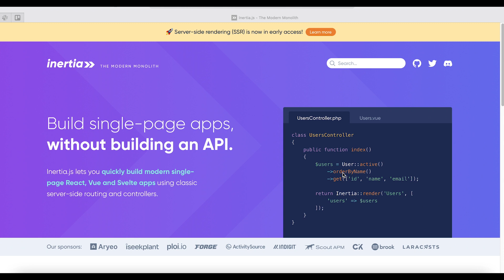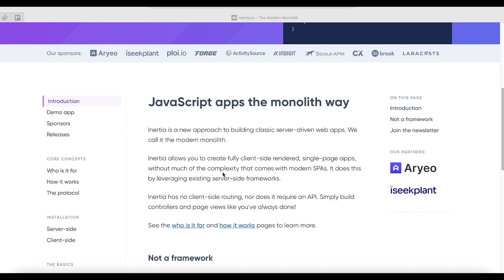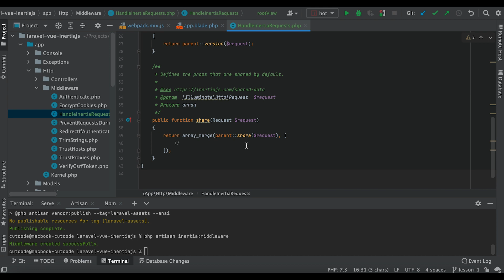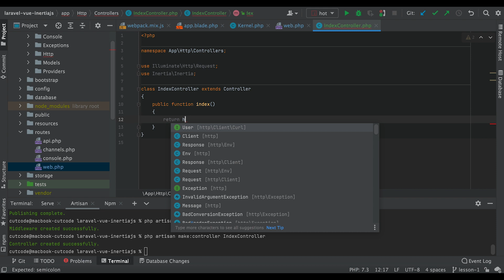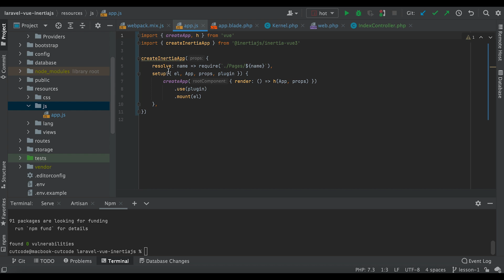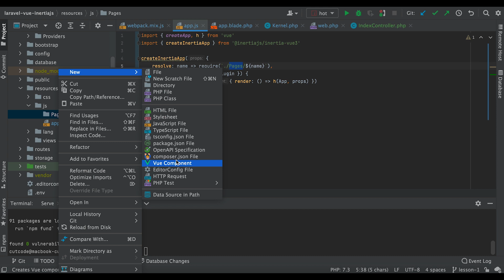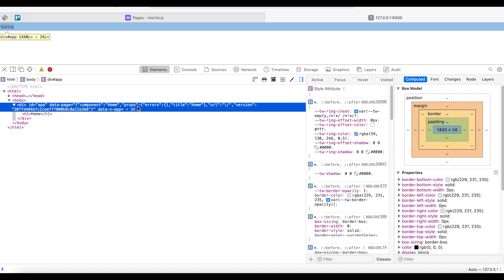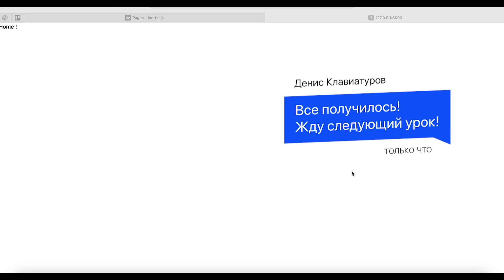Курс по Laravel+inertia+vue. Урок 1. Установка и настройка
Новый курс по обучению Laravel с использованием inertia и vue. Будем делать CRUD. В сегодняшнем первом уроке установим на чистый Laravel inertia.js и выполним первоначальную настройку.

⏰ Таймкоды:
00:00 Введение
00:38 Содержание курса по laravel+inertia+vue
01:22 Что такое инерция. Документация
02:07 Подключение vue
02:32 Установка серверной части inertia
02:58 Настройка app.blade.php, middleware и контроллера
07:28 Установка клиентской части inertia
09:25 Настройка в соответствии с документацией
10:25 Настройка главной страницы
13:00 Подведение итогов

Всем поклонникам Laravel привет! В эфире CutCode!

Прошел Laracon, я был вдохновлен inertia и судя по комментариям вы тоже. Поэтому мы запускаем серию роликов по inertia ну и будем работать в стейке с vue fromwork третьей версии.

Чтобы начать вам необходимо само собой установить Laravel и добавить tailwind css. На это время уделяться не будет, думаю вы сами справитесь с этой задачей, а если нет то посмотрите курс Laravel с нуля, там это есть.

Что нас ждёт в целом в серии роликов по inertia? Установим и настроим серверную и клиентскую часть inertia и отобразим нашу первую страницу. Научимся работать с ссылками, метой, общим layout и роутами из js. Создадим полноценный CRUD, мы уже делали на Laravel blade, делали на livewire, теперь сделаем на inertia плюс vue, добавим тестирование нашего приложения и выполним небольшой рефакторинг. Если тема зайдет сделаем аутентификацию поиграемся с формами, сделаем моталки как только выйдет это дополнение, поиграемся сервер-сайт рендерингом. В общем работы предстоит немало.

Ну а сегодня выпуске: установка и настройка инерция с объяснением происходящего. И сделаем нашу первую страницу с использованием vue и inertia.

Что же такое inertia? Давайте обратимся к документации. Как говорят сами разработчики inertia не является фреймворком - она адаптер. Мост между Laravel и клиентской частью, где мы используем какой-либо js фреймворк. inertia поддерживает react, vue и svelty. Сами разработчики называют свой подход "современный монолит". При создании SPA приложения с использованием inertia нам больше не потребуется api и road в клиентской части. Мы будем работать в рамках одного проекта где также используем Laravel с роутами и контроллерами, а вот отображение перешло от blade к vue framework. Синтаксис template у него очень похож на blade, поэтому работать в таком ключе будет одно удовольствие. Но друзья меньше слов погнали смотреть как все устроено.

Курс по inertia.js в Laravel. Урок 1. Установка и настройка